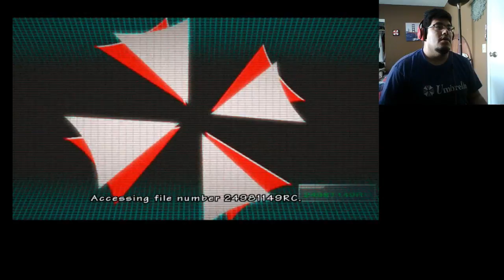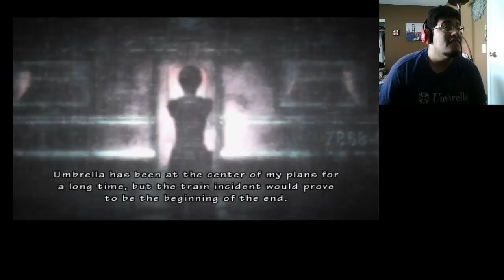Saul Ramirez Live Stream